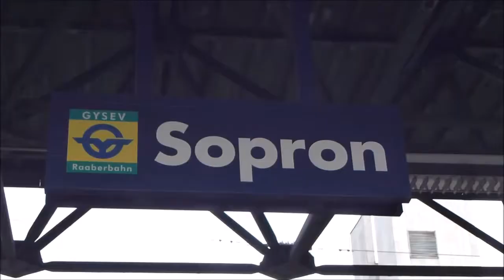Vonatok Sopronban! Züge in Scarbantia!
Sziasztok! :)
Amit előtt írnál egy kommentet olvasd el a leírást:

Ebben a videóban itt voltam: Sopron v.á.

Sziasztok!
Visszatértem és mostanság több videó van raktáron..
De azért hetente biztos nem tudok felrakni videót.
"Hamarossan" itt a nyár. :)
És akkor valószínűleg több videót tudok készíteni.
Most is próbálok csak sok a tanulnivaló stb.
Úgyhogy igen.
Köszönöm, hogy elolvastad!

Megpróbálok havonta 3 (megvágott) videót felrakni
Lesznek majd olyanok is, hogy egy videó 30 mp!
A kommentekre általában legkésőbb 4-5 órán belül válaszolok :)
Minden hónap lején vagy az előtti hónap végén lesz egy Trailer hogy mi várható a következő hónapban.

Ezeket az eszközöket használom a videókhoz/képekhez:

Videózáshoz: Lumix
Fényképezéshez: Huawei Y3
Tartalék: Huawei Y3
Állvány: Gorilla Pad

Köszönöm, hogy elolvastad!:)
Ha tetszett a videó nyomd meg a LIKE-ot:)
Köszönöm! :)